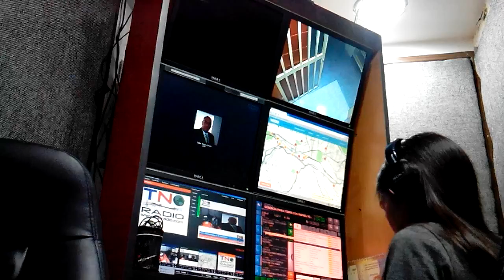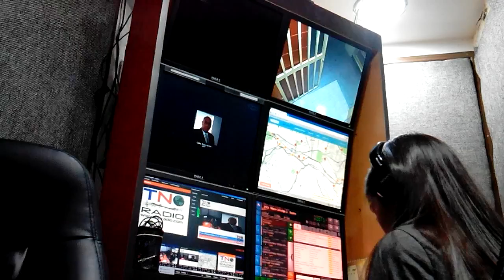GERENCIA 360 GERENCIA PARA TODOS behind the scenes BTS 5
GERENCIA 360 GERENCIA PARA TODOS behind the scenes BTS  RAFAEL NIEVES LEAÑEZ